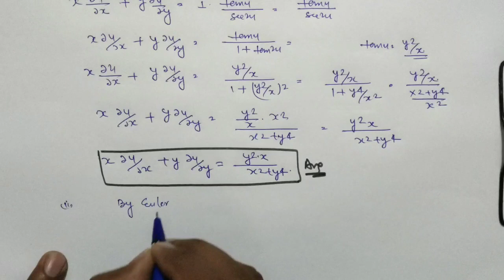Lec 10 / Euler's Theorem Solved Problems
Lec 10 / Euler's Theorem Solved Problems for Engineering And B.Sc. student in Hindi.

In this video topic ,I have solved questions on Euler's Theorem formula.

Thanks watching my video.